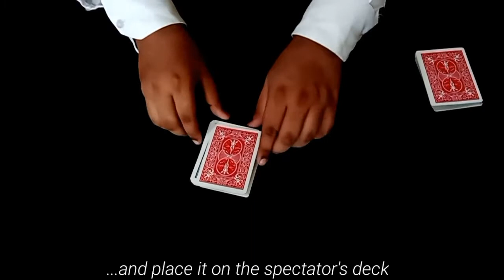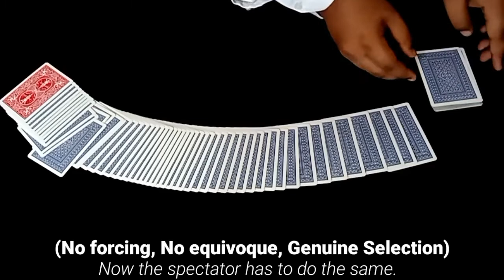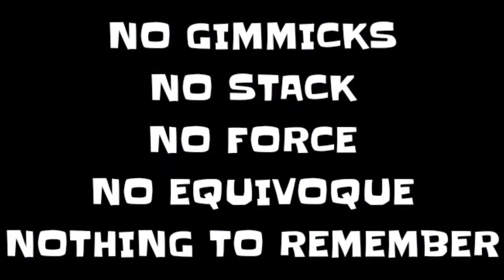Outrageous Co incidence by Jeevan and Viper Magic